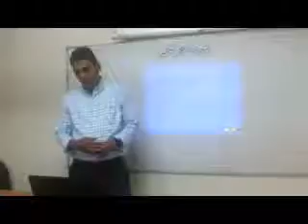٢٠١٧٠٩١٨ ١٨٣٧٠٧ WMV V9 محاضرات وزيارات الآثار والتاريخ والإرشاد السياحي والهيروغليفي ، فيديو 00001